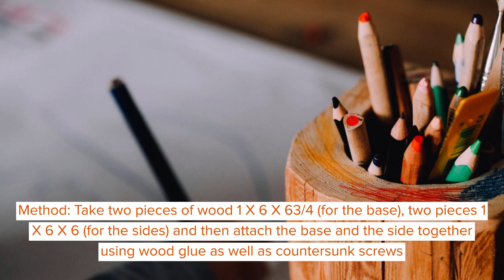Best Creative DIY Book Ends You'll Love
Ready to tidy up those bookshelves?

It's simple to make a pair of bookends out of anything – a stack of books, or a heavy toy for example. But why not try an idea for making your own DIY bookends and up your 'shelfie' game?